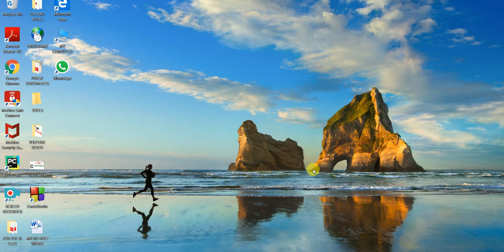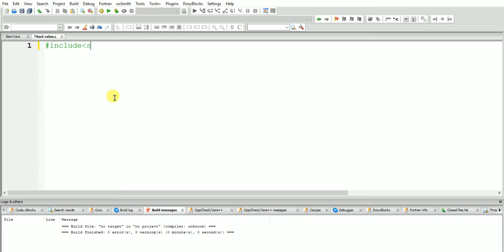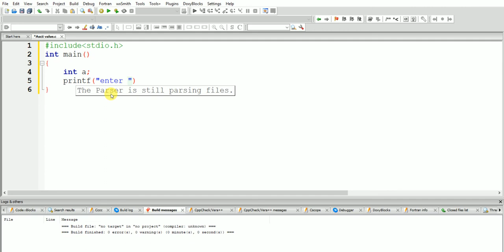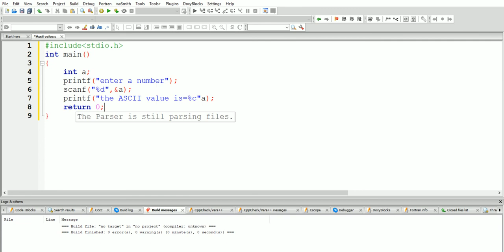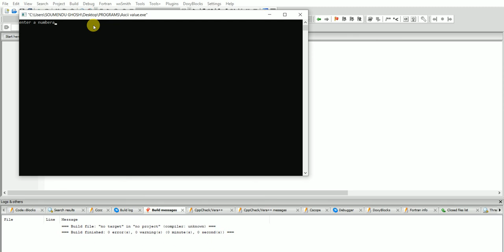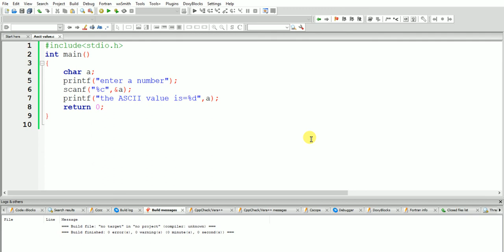9. ASCII Value in Bengali